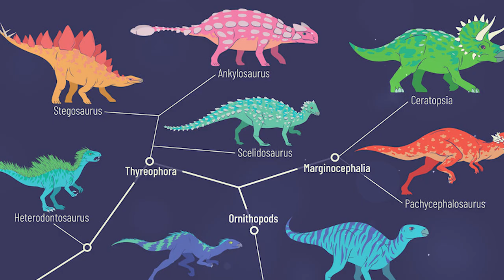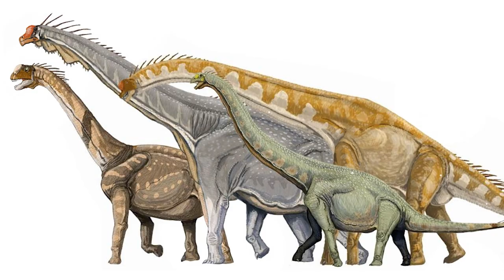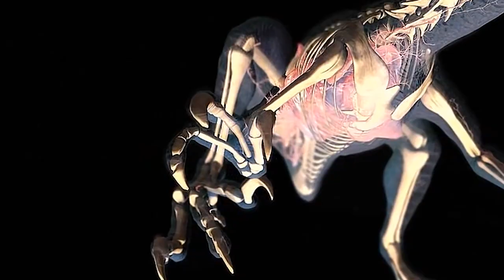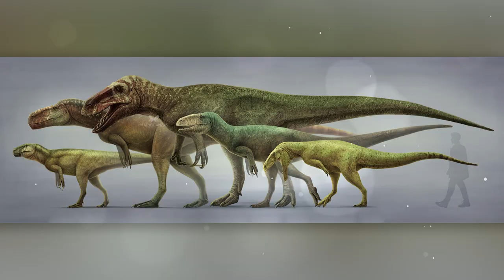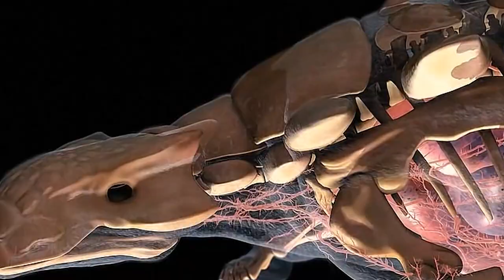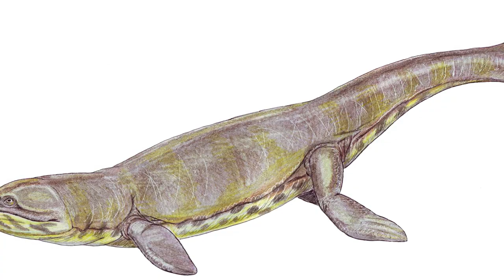Secrets of the Mesozoic Era | The Incredible Evolution of Dinosaurs in the Jurassic Period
The Triassic period ends 199 million years ago. The Jurassic period begins. Age of Dinosaurs. The active collapse of the Pangea supercontinent continues. After the mass extinction of the Prehistoric Animals, nature began to gradually recover. After the split of the giant continent, animals could no longer move freely around the planet. Heavy rains began to soak up the moisture of the ancient Triassic deserts, and the world became greener again, with more lush vegetation. As Pangea began to split apart, new seas and straits appeared, in which new species of animals and algae lived. The Evolution of the Dinosaurs in the Jurassic Period was very fast.